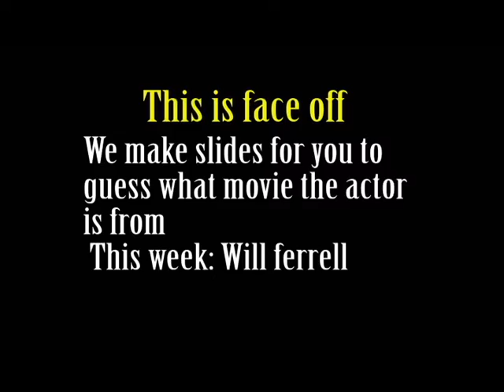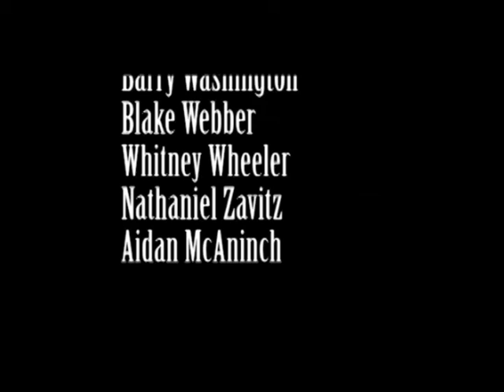Panther Tv Ep 23